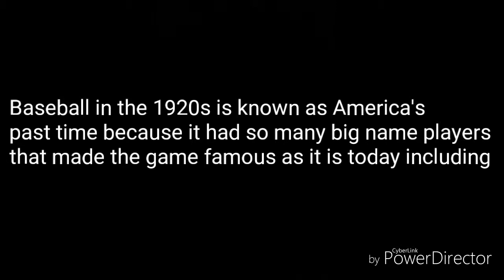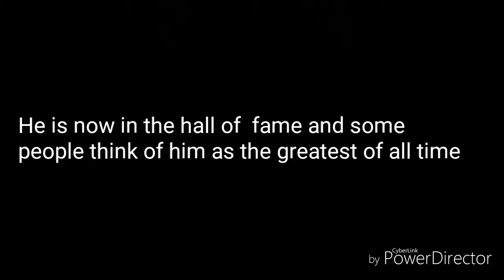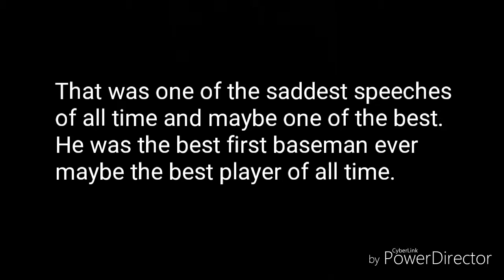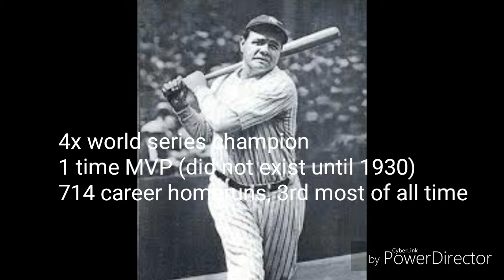Baseball in the 1920s